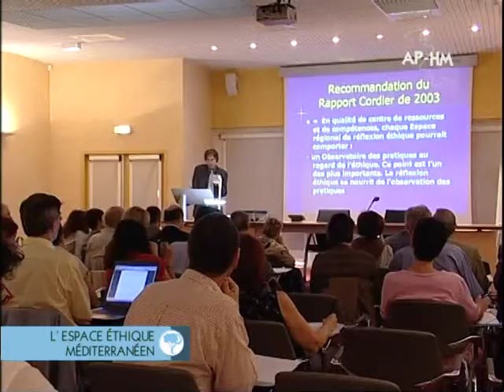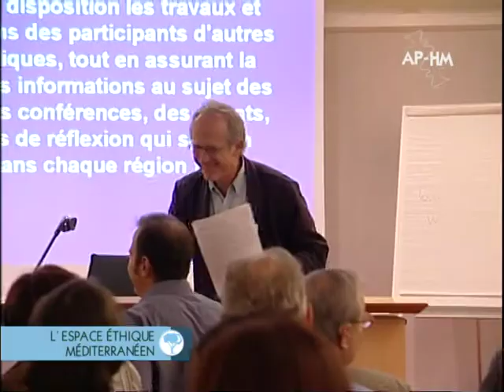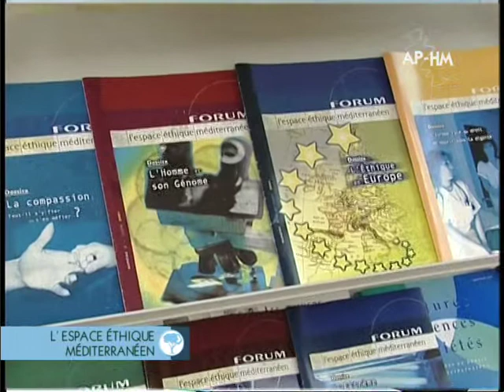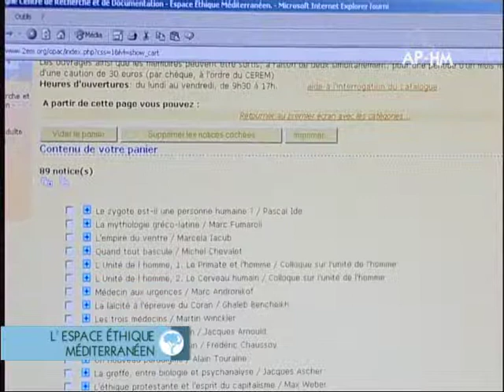Questions d'éthique - « L'Espace Éthique Méditerranéen »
Coproduction AP-HM / Espace Éthique Méditerranéen / MNH
Enregistrée en octobre 2005
Présentation : Olivier THÉVENEAU
Invité : Pr Jean-François MATTEI